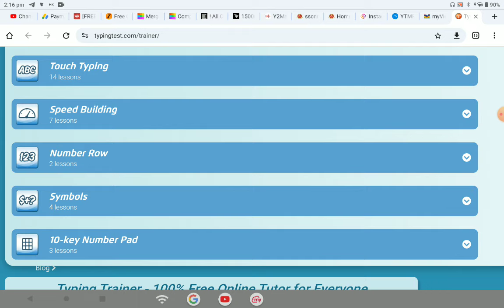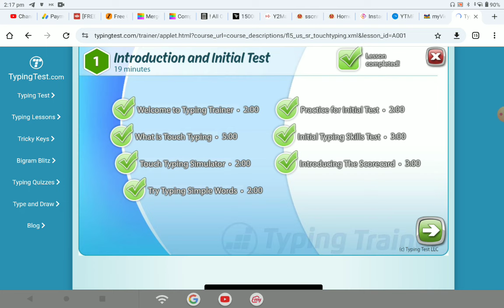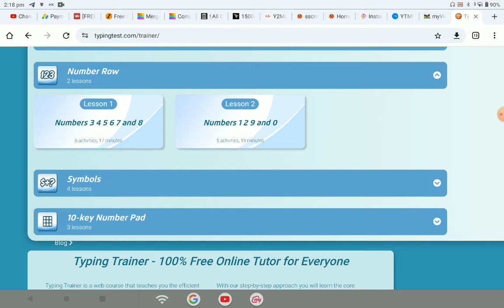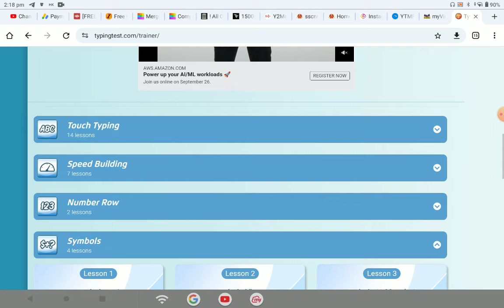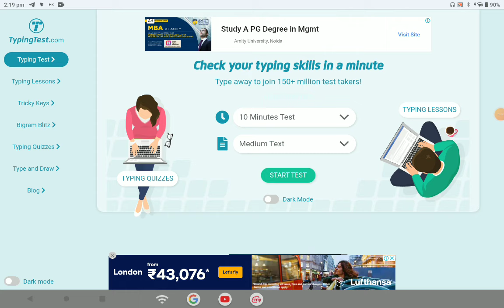How to start Typing | Jr. Assistant | 0 to 50+ speed